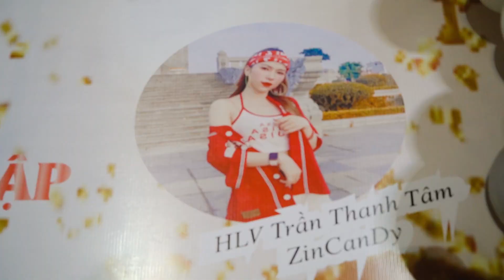3 BÀI 1 SINH NHẬT 2 NĂM ZUMBA THÔN ĐINH - TRI PHƯƠNG